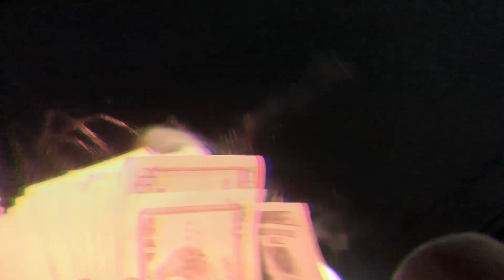'BEGGIN' - BY MOCHAA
This is a part of my nonprofit video project. Well, we did our best considering the weather. I think it turned out well and shot out to the kids for making the video epic.